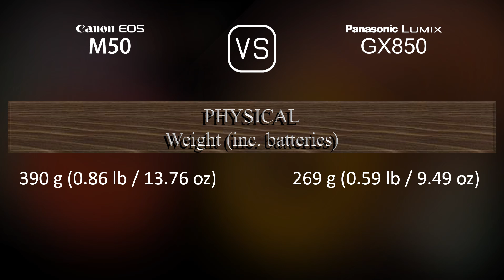Canon EOS M50 vs. Panasonic Lumix GX850: A Comparison of Specifications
This video overviews the Canon EOS M50 and the Panasonic Lumix GX850 in a parallel comparison of specifications.

00:25 LAUNCH
00:33 BODY
00:40 SENSOR
01:01 IMAGE
01:16 OPTICS & FOCUS
01:41 SCREEN
01:58 VIEWFINDER
02:13 PHOTOGRAPHY FEATURES
03:06 VIDEOGRAPHY FEATURES
03:20 STORAGE
03:24 CONNECTIVITY
03:49 PHYSICAL
04:07 MISC